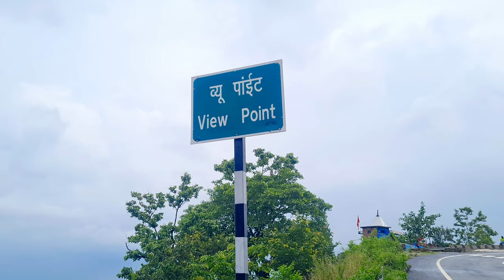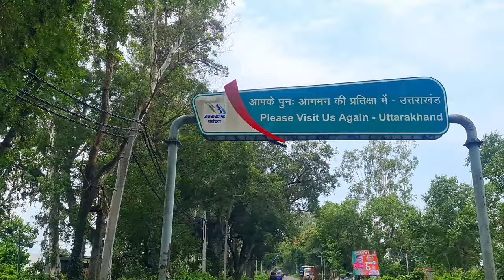HEAVEN IN UTTARAKHAND || TEASER OUT NOW || उत्तराखंड में स्वर्ग || AP VLOGS INDIA || Vlog4.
HEAVEN IN UTTARAKHAND ||  TEASER OUT NOW || उत्तराखंड में स्वर्ग ||  AP VLOGS INDIA

In July 2021, we went to Valley of mountains, Uttarakhand. This gem of nature's beauty is located in Tanakpur district, about 4 km from View point . We reached Purnagiri  by bike, and from there took 3 hours drive to Bareilly. From there we went to Champawat Road and started a 75 km road trip to Tanakpur.The next day, we started the journey to Valley of mountains near thuli gard. Don't miss this beautiful place and share your feedback.

Valley of Flowers, located  Boom Mandir Tanakpur, in the state of Uttarakhand and is known for its meadows of endemic alpine flowers and the variety of flora.  This richly diverse area is also home to rare and endangered animals, including the Asiatic black bear, snow leopard, musk deer, brown bear, red fox, and blue sheep.

AP VLOGS INDIA
ap vlogs india
UTTAR PRADESH (UP)
Uttarakhand (UK)
road trip
bike trip
long drive
drive to uttarakhand
road trip to purnagiri
vlog 4
vlogs
blogging
ashish and piyush
two vloggers
two friends
bade bhai
msk
roving couple
saurav joshi vlogs
daily vlogs
life style
viral video
new video
new trailler
new teaser
highlights
kashyap photo studio
bareilly
glamour bike
Muskan rakho face par
Ashish ki Muskan
muskurate raho zindagi me